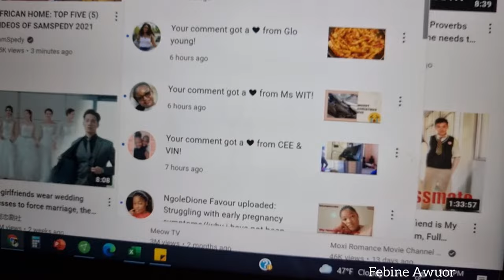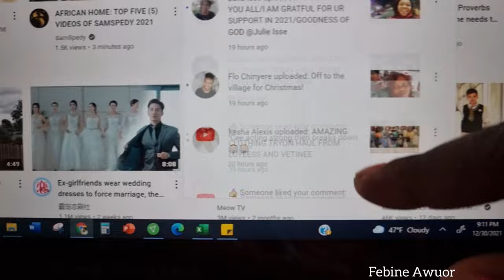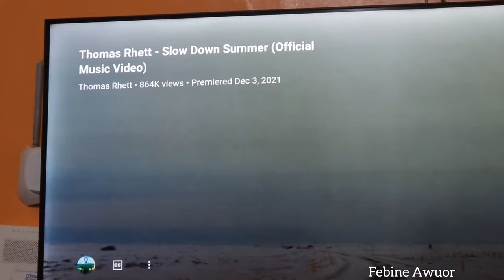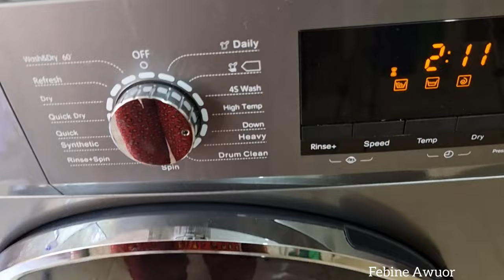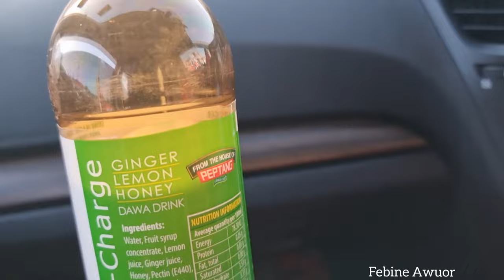Getting It All Done||Washing Curtains||Cleaning and Cooking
I am a Kenyan youtuber based in Nairobi. I share simple recipes and vlogs that you will love.